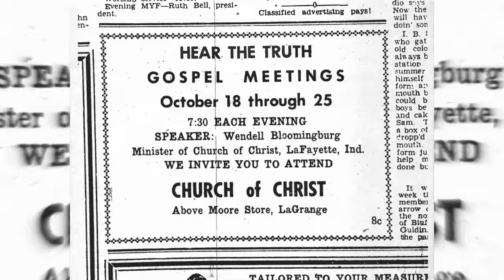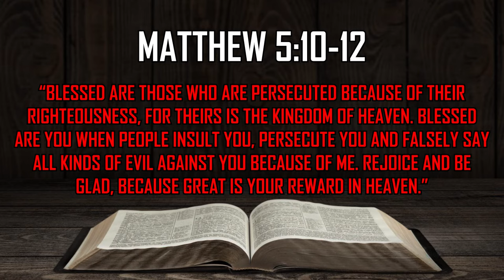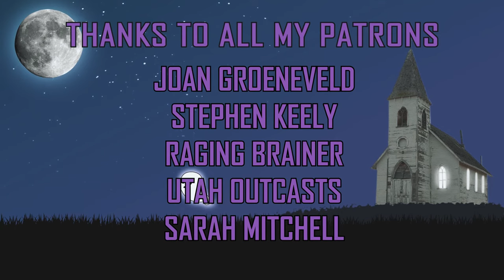These Christian TikTokers Have a Persecution Complex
Christians on TikTok are fantasizing about being persecuted in America, and claiming that Christianity is going to be outlawed and the Bible banned. Is there any truth to it? Are atheists going to enforce atheism and destroy Christianity? Is evolution the new religion? Is Jesus going to be replaced with Richard Dawkins?

Chapters:
0:00 My History with Christian Persecution
2:19 The Christian Persecution Complex on TikTok
3:54 Christian TikTok #1
6:01 Christian TikTok #2
7:21 Christian TikTok #3
8:09 Christian TikTok #4
9:12 Christian TikTok #5
9:32 Christian TikTok #6
11:19 Are Christians Being Persecuted?
13:05 Are Christians Persecuting Others?